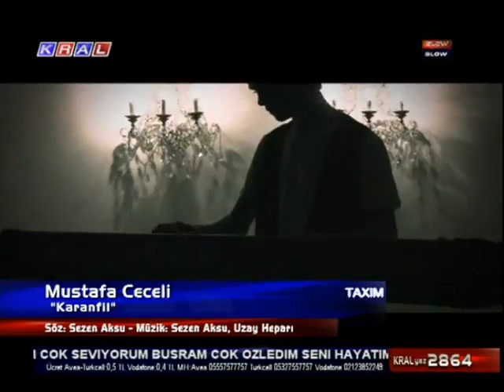Karanfil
Mustafa Ceceli- Karanfil
Ah benim örselenmiş incinmiş karanfilim
Bir sessiz çığlık gibi kırmızı masum narin
Bu ürkek bu al duruş söyle neden bu vazgeçiş
Ne oldu ümitlerine bu ne keder bu ne iç çekiş

Sen ki özgürlük kadar güzelsin,sevgi kadar özgür
O güzel başını uzat göklere,gül güneşlere gül

Kırılma,küsme sen yine bir şiir yaz
Çok değil inan az kaldı az
Bu kadar erken susma biraz bekle
Ağlama,ağlama gül biraz

Ağlama, ağlama gül biraz